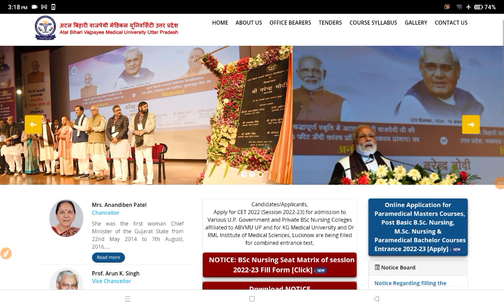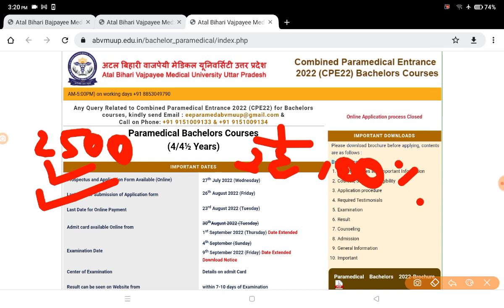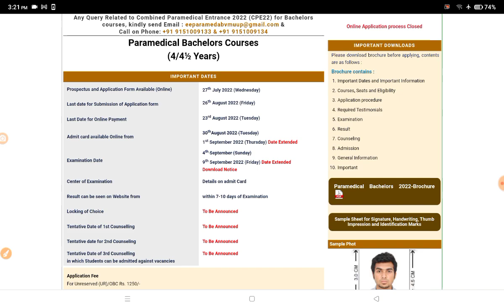ABVMU PARAMEDICAL RESULT 2022|ABVMU PARAMEDICAL APPLICATION FORM 2022|ABVMU PARAMEDICAL MERIT LIST🔥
your query